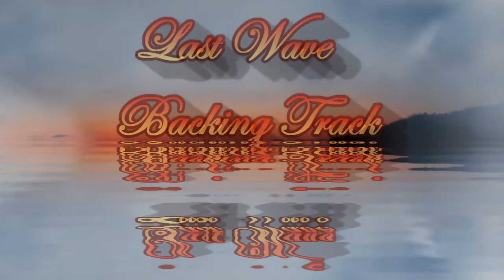Backing Track in G Last Wave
Here's a fun little Surf Tune. It's in the key of G... Tempo is 125 BPM... You can download it at.